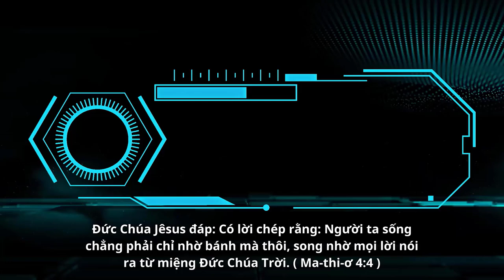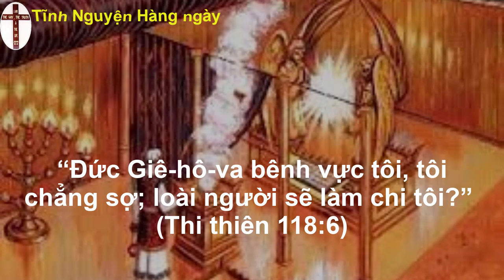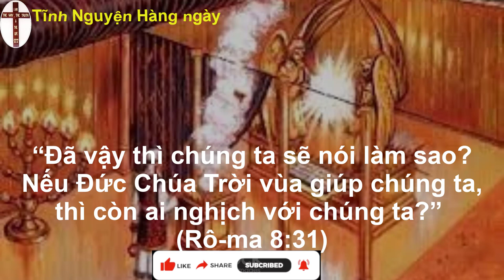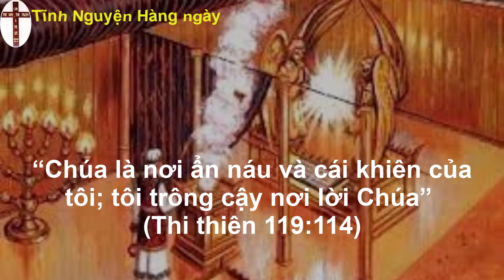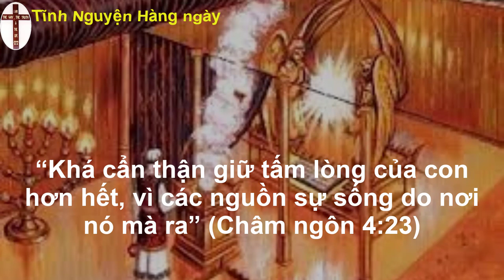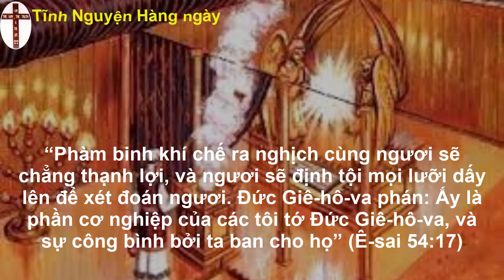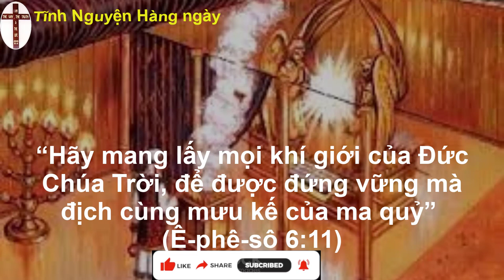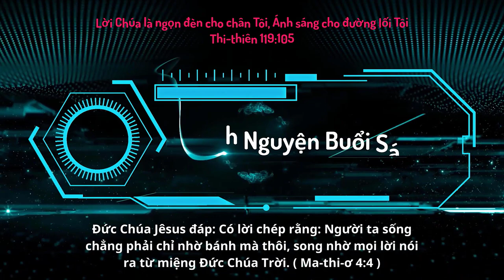Oneway Radio | Tĩnh Nguyện Hằng Ngày 24/06/2023